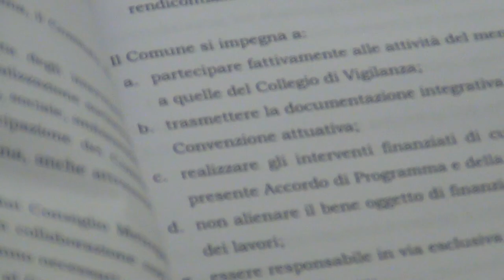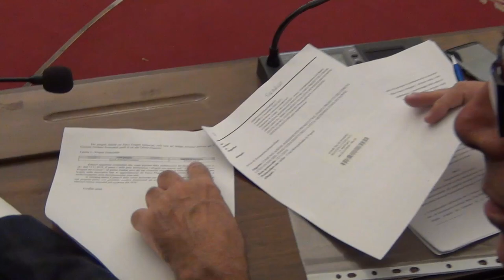Piano Strategico Metropolitano, de Magistris firma Accordo di Programma con i Sindaci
Si è tenuta questo pomeriggio, presso la Sala Consiliare della Città Metropolitana di Napoli, nel Complesso Monumentale di Santa Maria la Nova, la Conferenza dei Sindaci prevista dall’art. 34 del TUEL. L'incontro era finalizzato alla definizione dell’Accordo di Programma, previsto dal Piano Strategico Metropolitano, che prevede il finanziamento dei progetti presentati dai Comuni nel rispetto delle Linee Guida approvate dal Consiglio Metropolitano di Napoli.

Hanno partecipato alla Conferenza i Sindaci dei Comuni beneficiari, le cui proposte progettuali sono stati inserite nel Parco Progetti con Delibera Sindacale di proposta al Consiglio n. 281 dell’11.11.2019.

L’Accordo siglato oggi è finalizzato a garantire l'impegno e la collaborazione sinergica tra gli Enti sottoscrittori, ai fini della realizzazione di opere pubbliche di interesse comune su scala metropolitana. Ciò anche in considerazione della rilevanza territoriale che assume la programmazione coordinata all'interno del processo di pianificazione strategica in itinere.

“Siamo riusciti a recuperare e a consolidare – ha dichiarato il Sindaco Metropolitano Luigi de Magistris -   la disponibilità di una cifra consistente di avanzo libero di amministrazione che ha permesso alla Città Metropolitana di dare attuazione ad uno straordinario Piano Strategico. Un lavoro di enorme importanza avvenuto in piena sinergia con i Comuni dell’area metropolitana, che consentirà la realizzazione di un disegno di sviluppo complessivo e di lungo periodo sotto il profilo economico e sociale della comunità metropolitana”.

“Con oggi - ha continuato il Sindaco Metropolitano - si chiude la prima fase operativa del Piano Strategico Metropolitano. Un Piano che ha visto lo stanziamento di circa 250 milioni di euro da investire per scuole, strade, ambiente. Un piano volto a migliorare la vita di tutti i cittadini. Un risultato, voglio ancora una volta ricordarlo, raggiunto con il supporto istituzionale di tutti i Comuni coinvolti e presenti oggi alla Conferenza”.

“Oggi è una giornata memorabile - ha aggiunto il Consigliere Metropolitano Delegato al Piano Strategico, Giuseppe Tito - perché portiamo a casa un risultato storico per la Città Metropolitana e per tutto il territorio. Con le risorse del Piano Strategico abbiamo messo in campo un lavoro straordinario per tutti i cittadini: non parole, ma fatti concreti che cambieranno la qualità della vita delle nostre comunità”.

Sono state inserite nel Parco Progetti 404 proposte progettuali di 84 Comuni per un totale destinato di € 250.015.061,33 e un totale di progetti finanziabili in seguito di € 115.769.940,48, portando il valore totale dei progetti inseriti nel Parco Progetti a € 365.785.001,81.

Elenco Comuni beneficiari (n. 84):

Acerra Afragola Anacapri Arzano Bacoli Barano d'Ischia Boscoreale Boscotrecase Brusciano Caivano Camposano Capri Carbonara di Nola Cardito Casalnuovo di Napoli Casamarciano Casamicciola Terme Casandrino Casavatore Casola di Napoli Castellammare di Stabia Castello di Cisterna Cercola Cicciano Comiziano Crispano Ercolano Forio Frattamaggiore Frattaminore Giugliano in Campania Gragnano Grumo Nevano Ischia Lacco Ameno Lettere Liveri Mariglianella Marigliano Massa di Somma Massa Lubrense Meta Monte di Procida Mugnano di Napoli Napoli Nola Ottaviano Palma Campania Piano di Sorrento Pimonte Poggiomarino Pollena Trocchia Pomigliano d'Arco Pompei Portici Pozzuoli Procida Qualiano Quarto Roccarainola San Gennaro Vesuviano San Giorgio a Cremano San Giuseppe Vesuviano San Paolo Bel Sito San Sebastiano al Vesuvio San Vitaliano Sant'Agnello Sant'Anastasia Sant'Antimo Sant'Antonio Abate Santa Maria la Carità Saviano Scisciano Serrara Fontana Somma Vesuviana Sorrento Striano Terzigno Torre Annunziata Trecase Vico Equense Villaricca Visciano Volla